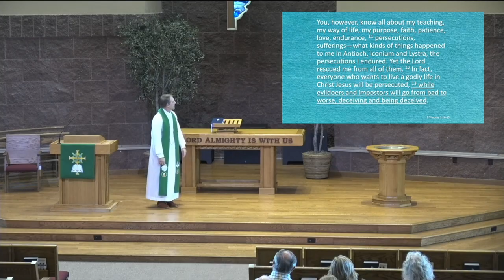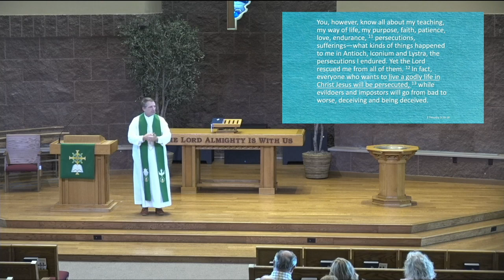Sermon September 1st 2024